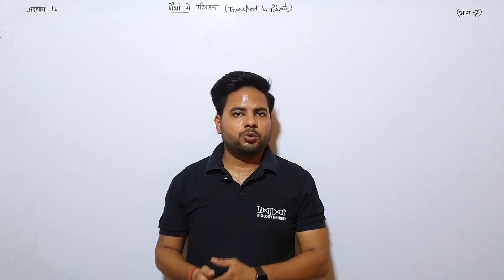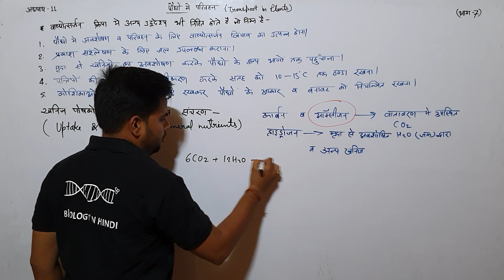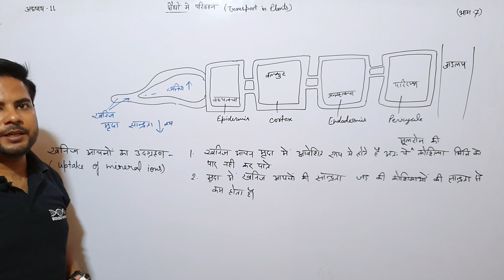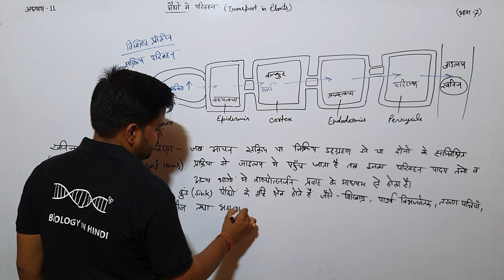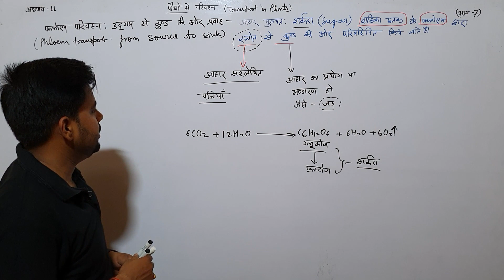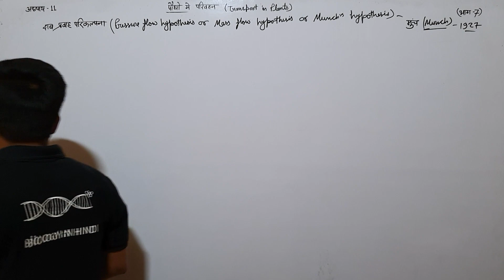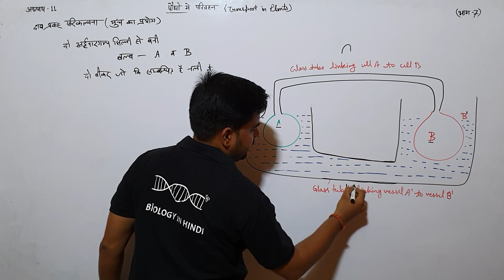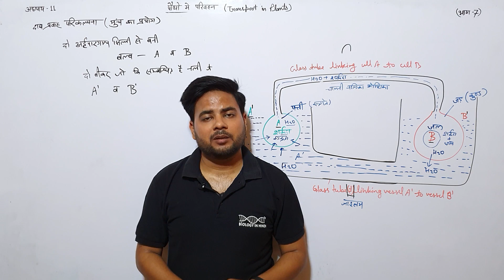अध्याय-11 पौधों मे परिवहन (भाग-7) (कक्षा 11)|Chapter-11 transport in plants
कक्षा-11
विषय- जीवविज्ञान
अध्याय-11 पौधों मे परिवहन
भाग- 7
topic- soil water, gravitational water, run away water, capillary water, hygroscopic water, crystalline water, zone of cell formation,

धन्यवाद
Notes For Class 11, 12 and for NEET